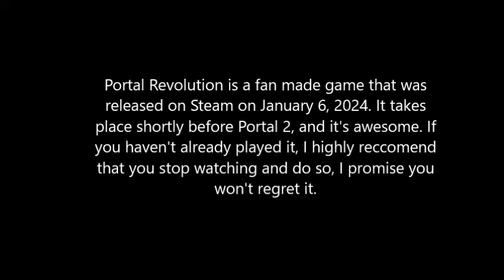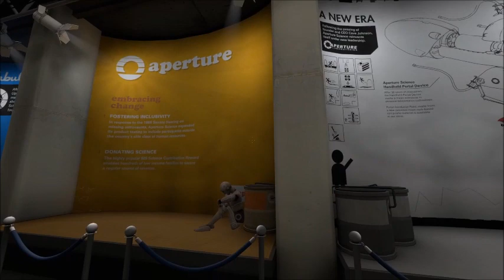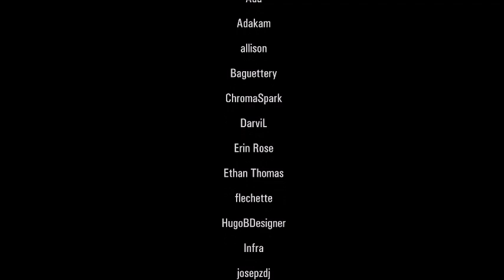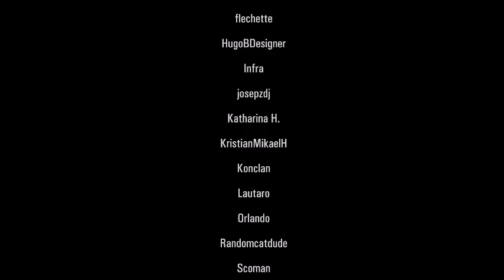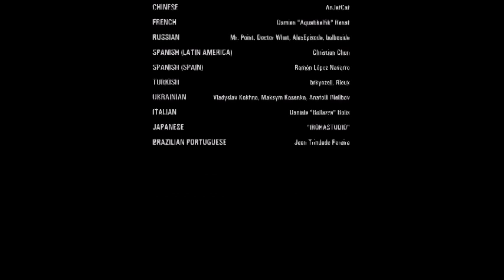Portal Revolution I Full Gameplay